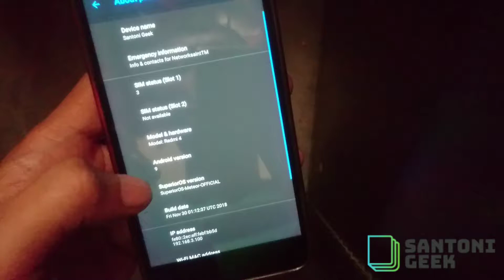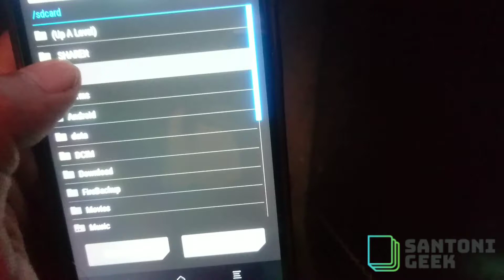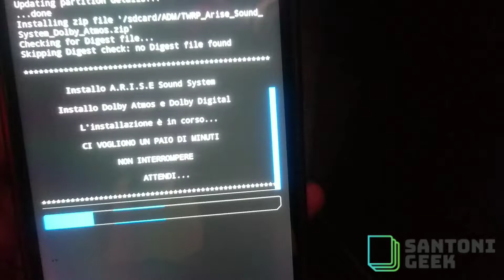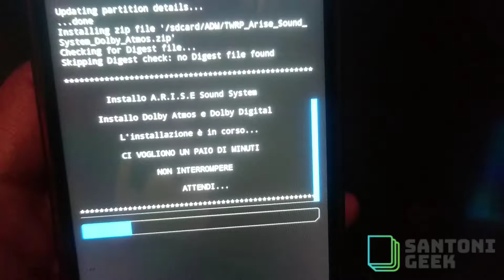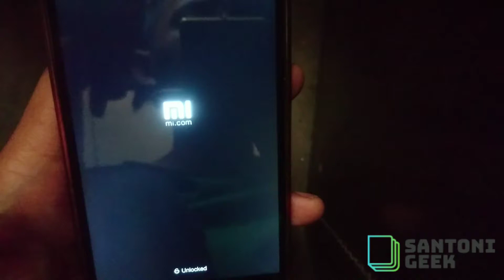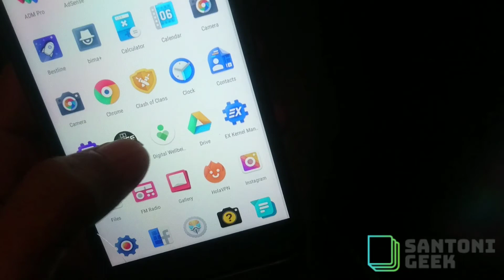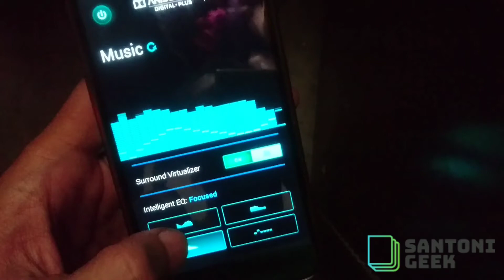Install Viper + Dolby Atmos Redmi 4X Android 9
ini hanya video edukasi, saya tidak bertanggung jawab atas kerusakan pada hardware agan2
Klo mau coba silakan resiko di tanggung pemenang

Full backup
Klo terjadi hal yg tidak di inginkan tinggal restore